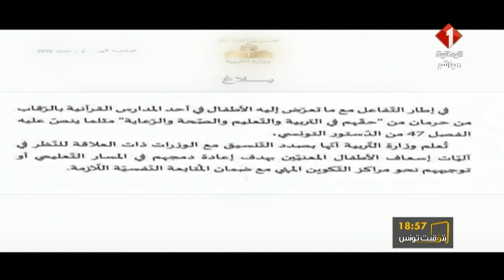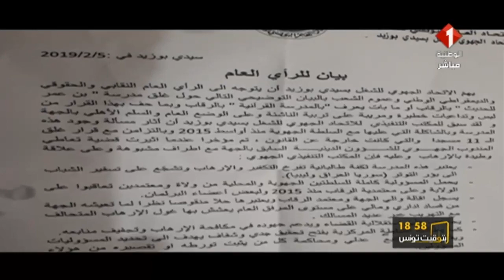برنامج بتوقيت تونس ليوم 05 / 02 / 2019 | متابعة لتطورات قضية الجمعية المشبوهة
برنامج بتوقيت تونس  | متابعة لتطورات قضية الجمعية المشبوهة